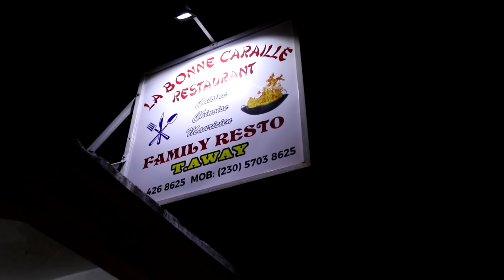Fer Goute | Epizod 12 | Sezon 2 | Solferino - Bonne Terre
Parcour la kontinue dan Solferino et Bonne Terre avec Kevin
Nu finn al dan 3 Baz Manze Seryer.

Remersiman espesyal
La misik - Ashley Chenel & Misie Alain Ramanisum & Maista
Directer Artistik - Misie Doorgesh Mungur
Habiyman - Kloth - Misie Keegan Murden
Teknic - MFDC
Camera - Canon & Ispace Technologies
Mediteranee Printing- Mr Tabrez
Archimage Production Ltd
Beluga Resto & Bar (Royal Rd Souillac)
Check-in Cafe (Palms Hotel, St Jean)